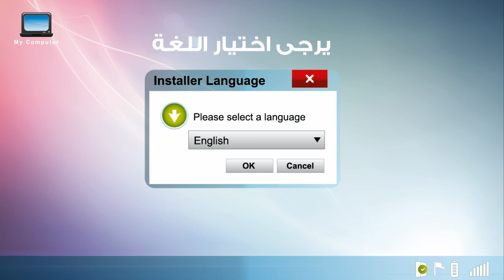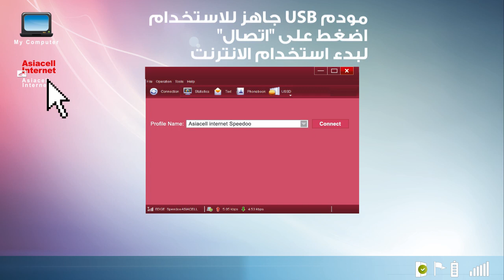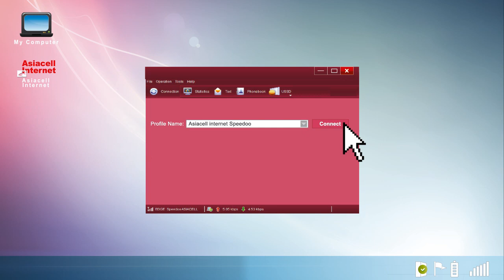Asiacell Dalili - USB Modem Ar